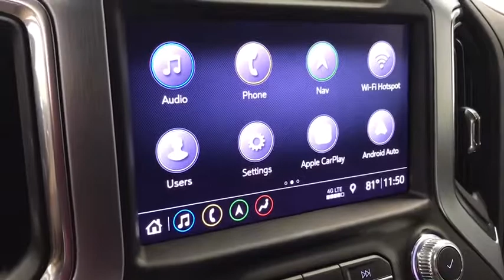2019 GMC Sierra 1500 Columbus, London, Marysville, Delaware, Sunbury, OH G19587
Onyx Black New 2019 GMC Sierra 1500 available in Columbus, OH at Twins Buick GMC. Servicing the London,  Marysville, Delaware, Sunbury, OH area.
2019 GMC Sierra 1500 SLT - Stock#: G19587 - VIN#: 3GTU9DED2KG310059

*The advertised price does not include sales tax, vehicle registration fees, finance charges, documentation charges, and any other fees required by law. $5,500 - GM Bonus Cash Program. Exp. 10/31/2019 $8,817 off MSRP! 2019 GMC Sierra 1500 SLT 8-Speed Automatic, 4WD, Jet Black Leather. Onyx Black 4WD EcoTec3 5.3L V8brbrbrYou Always WIN When You DEAL With TWINS!
Preferred Equipment Group 4SA,3.23 Rear Axle Ratio,Heavy-Duty Rear Locking Differential,Wheels: 18 x 8.5 6-Spoke Machined Aluminum,20 x 9 Polished Aluminum Wheels,Front 40/20/40 Split-Bench Seat,Front Bucket Seats,Perforated Leather-Appointed Seat Trim,10-Way Power Driver Seat Adjuster w/Lumbar,Heavy Duty Suspension,Radio: Premium GMC Infotainment Sys w/Multi-Touch,Radio: Premium GMC Infotainment Sys w/Navigation,SLT Convenience Package,SLT Preferred Package,SLT Premium Plus Package,Driver Alert Package I,Driver Alert Package II,Electric Rear-Window Defogger,Color-Keyed Carpeting Floor Covering,All-Weather Floor Liner (LPO),120-Volt Instrument Panel Power Outlet,Spray-On Pickup Bed Liner w/GMC Logo,Chrome Assist Steps,Deep-Tinted Glass,LED Cargo Area Lighting,X31 Off-Road Package,Trailering Package,Trailer Tire Pressure Monitor System,Trailer Camera Package,High-Capacity Air Filter,Integrated Trailer Brake Controller,Skid Plates,OnStar & GMC Connected Services Capable,Driver Memory,Power Sliding Rear Window w/Rear Defogger,10-Way Power Passenger Seat Adjuster w/Lumbar,GMC Connected Access,Power Front Passenger Windows w/Express Up/Down,Power Rear Windows w/Express Down,Keyless Open & Start,Power Door Locks,Power Front Windows w/Driver Express Up/Down,Rear Wheelhouse Liners,Remote Vehicle Starter System,Hitch Guidance,Floor Mounted Console,Chrome Grille,Safety Alert Seat,Hill Descent Control,Wireless Charging,Heated Driver & Front Passenger Seating,Heated 2nd Row Outboard Seats,120-Volt Bed Mounted Power Outlet,Auxiliary External Transmission Oil Cooler,12-Volt Rear Auxiliary Power Outlet,Ventilated Driver & Front Passenger Seats,170 Amp Alternator,2 USB Ports (1st Row),Electrical Lock Control Steering Column,Dual Exhaust w/Premium Tips,Manual Tilt-Wheel & Telescoping Steering Column,Single-Speed Active Transfer Case,2-Speed Active Transfer Case,Perimeter Lighting,Hitch Guidance w/Hitch View,IntelliBeam Automatic High Beam On/Off,In-Vehicle Trailering App,SiriusXM Radio,HD Radio,Ultrasonic Front & Rear Park Assist,Following Distance Indicator,Forward Collision Alert,Rear Cross Traffic Alert,Universal Home Remote,Lane Keep Assist w/Lane Departure Warning,Low Speed Forward Automatic Braking,Steering Wheel Audio Controls,Lane Change Alert w/Side Blind Zone Alert,Front Pedestrian Braking,Premium Bose 7-Speaker Sound System,6-Speaker Audio System Feature,Rear Dual USB Charging-Only Ports,Theft Deterrent System (Unauthorized Entry),Front Frame-Mounted Black Recovery Hooks,GMC 4G LTE,4-Wheel Disc Brakes,6 Speakers,Air Conditioning,Electronic Stability Control,Tachometer,Voltmeter,ABS brakes,AM/FM radio,Auto-dimming door mirrors,Automatic temperature control,Brake assist,Bumpers: chrome,Delay-off headlights,Driver door bin,Driver vanity mirror,Dual front impact airbags,Dual front side impact airbags,Front anti-roll bar,Front dual zone A/C,Front fog lights,Front reading lights,Front wheel independent suspension,Fully automatic headlights,Heated door mirrors,Heated front seats,Heated steering wheel,Illuminated entry,Low tire pressure warning,Memory seat,Occupant sensing airbag,Outside temperature display,Overhead airbag,Overhead console,Panic alarm,Passenger door bin,Passenger vanity mirror,Power door mirrors,Power driver seat,Power passenger seat,Power steering,Power windows,Radio data system,Rear reading lights,Rear seat center armrest,Rear step bumper,Rear window defroster,Remote keyless entry,Security system,Speed control,Speed-sensing steering,Split folding rear seat,Steering wheel mounted audio controls,Telescoping steering wheel,Tilt steering wheel,Traction control,Trip computer,Variably intermittent wipers,Auto-dimming Rear-View mirror,Compass,Front Center Armrest w/Storage,Smart device integration: Apple CarPlay/Android Auto